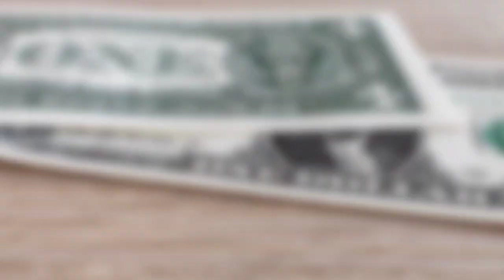Shopify online store 90 day free trial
Shopify offers a fantastic opportunity for entrepreneurs and business owners by providing a generous 90-day free trial. This extended trial period allows individuals to fully explore and experience all the incredible features and benefits that Shopify has to offer. Whether you are just starting out or looking to switch from another platform, this trial period gives you ample time to test the waters, fine-tune your online store, and make sure that Shopify is the perfect fit for your business needs. Take advantage of this exceptional offer and embark on your e-commerce journey with confidence and peace of mind. With Shopify's user-friendly interface, powerful tools, and comprehensive support, you'll have everything you need to create a successful and thriving online business. So why wait? Start your 90-day free trial today and unlock the unlimited potential of selling online with Shopify.